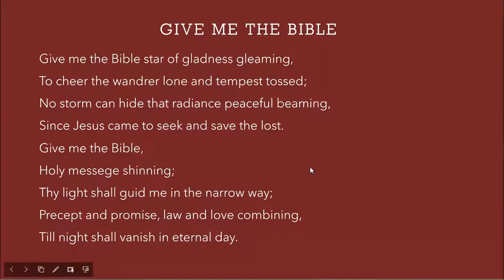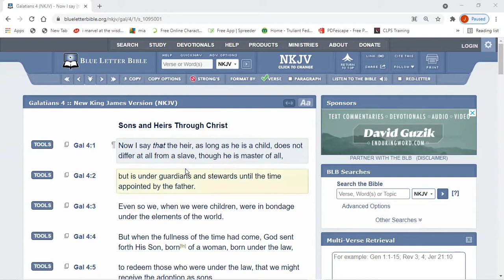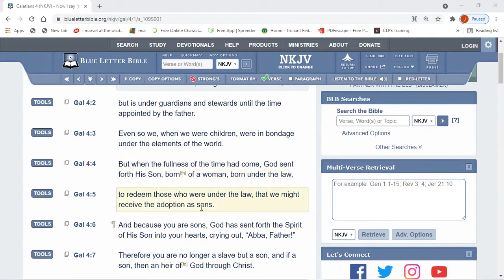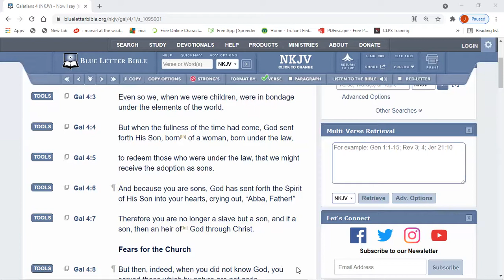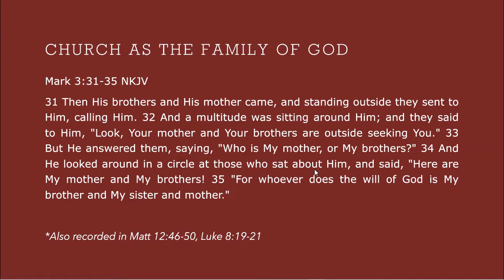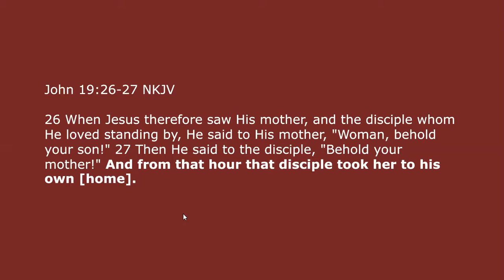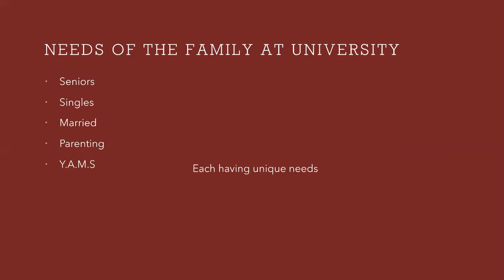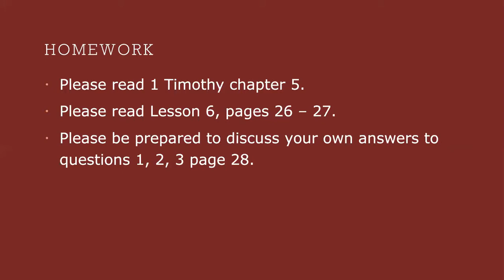8.1.21 Bible Study | 1 Timothy 5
Study on the treatment of church members.